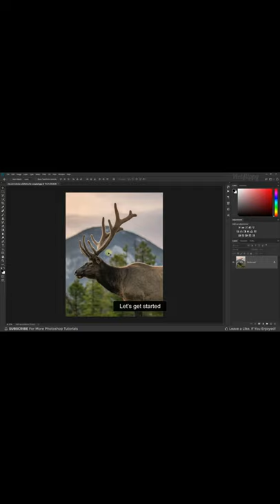Photo Editing | Learn Editing | Glow Effect - Photoshop Tutorial | Shivani Digital